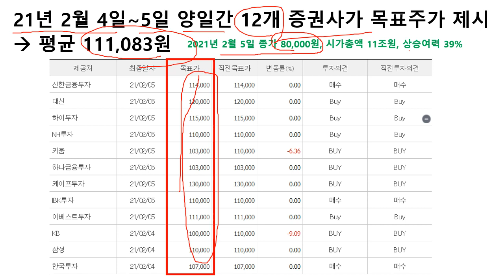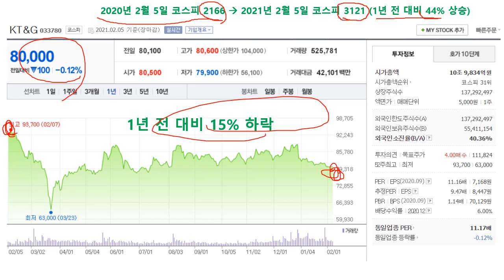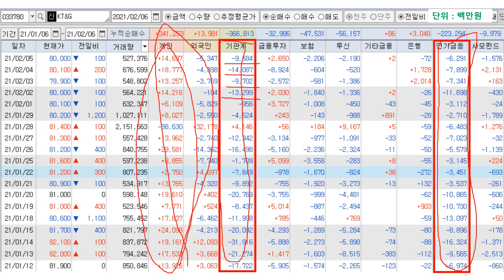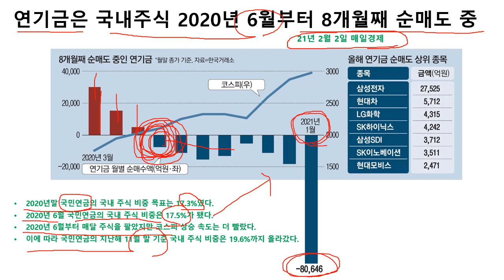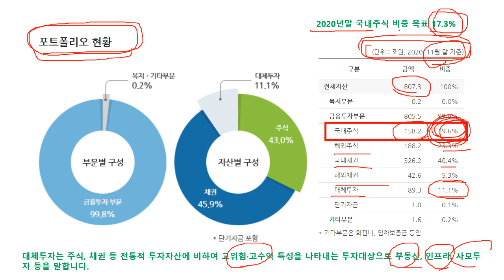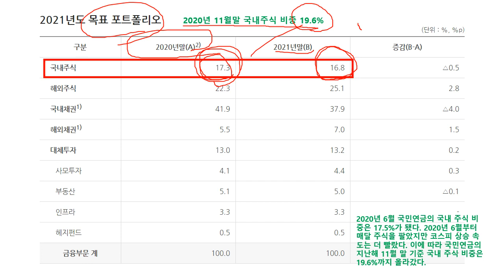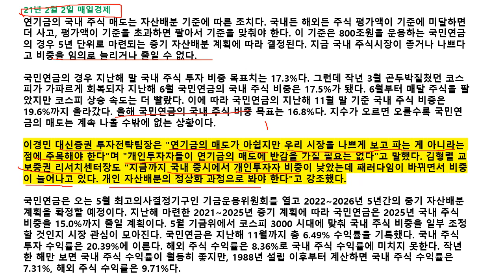KT&G에 대해 2월 4일~5일 증권사 12군데에서 목표주가를 제시했네요. 목표주가는 높은데 KT&G 주가는 왜 이리 안오를까요?